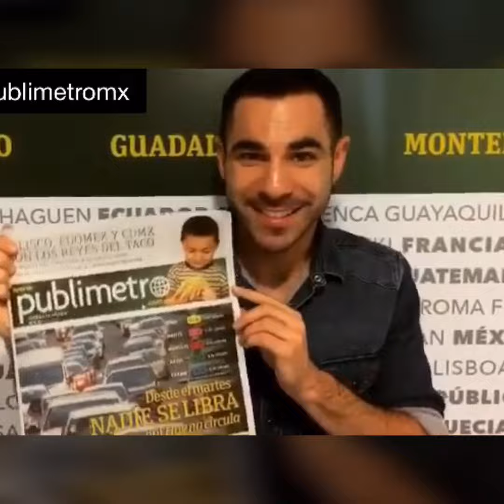Celebrando 500.000 Likes en Facebook!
WOW! 500.000 Likes!
Gracias - Obrigado - Thank you - Salamat - Merci - תודה
Moovz​ - Estamos Conectados